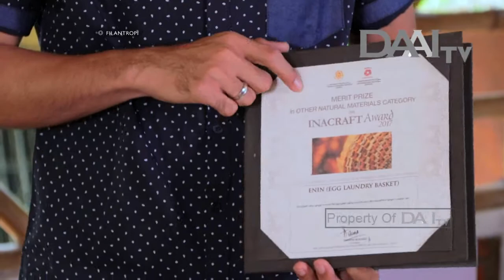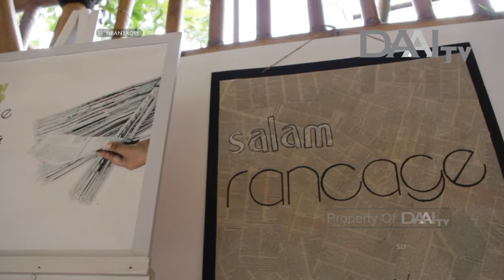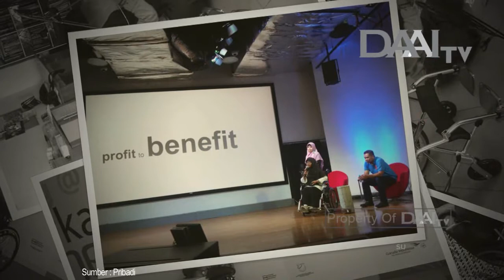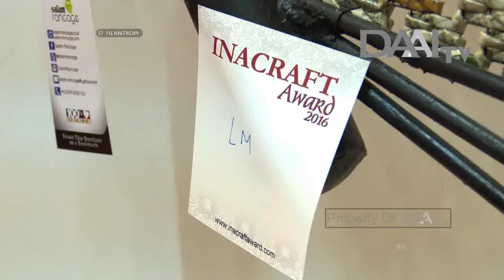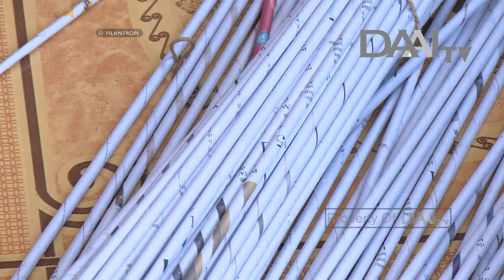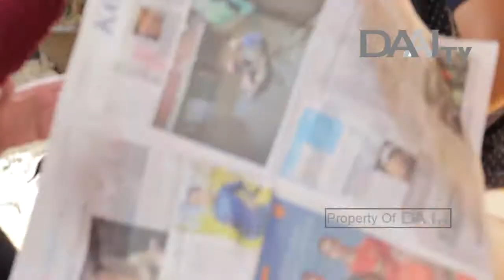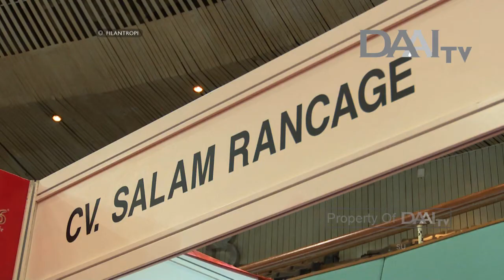Filantropi | Aling Nur Aluri - Salam Rancage | Eps. 38, tayang 22 Desember 2017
Program ini menyuguhkan orang-orang yang melakukan kegiatan filantropi, apa yang telah mereka lakukan, latar belakang mereka melakukannya, dan bagaimana keberlanjutan dari kegiatan filantropi tersebut. Program Filantropi juga mendukung bertumbuhnya sociopreneur dan menginspirasi berkembangnya kegiatan-kegiatan kedermawanan yang bisa dilakukan di tengah masyarakat.